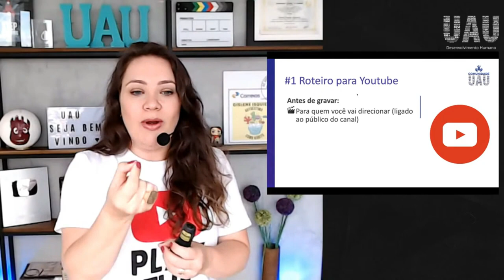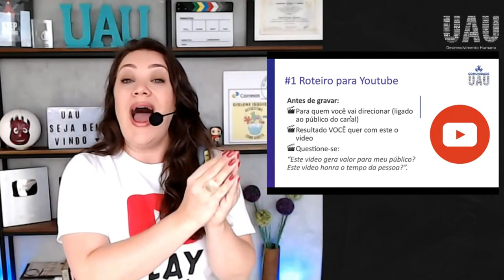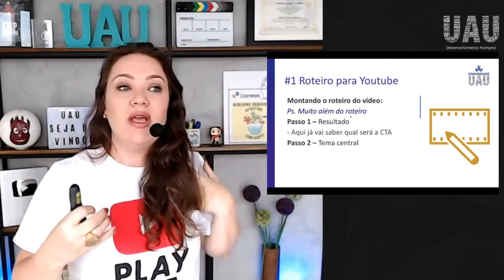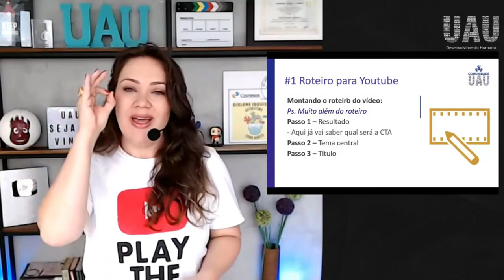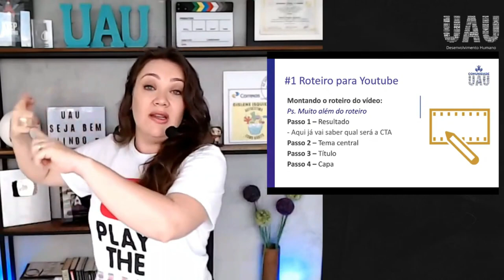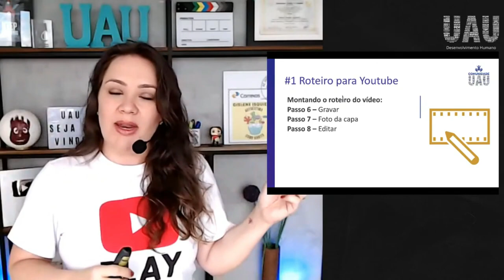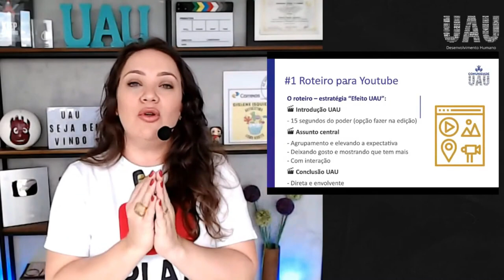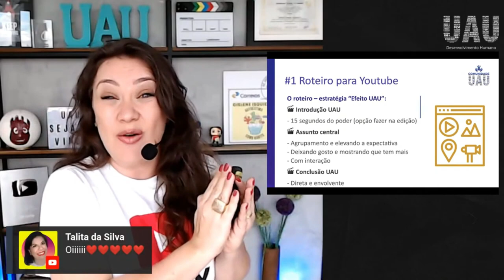Como fazer roteiros para vídeos no youtube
Como fazer roteiro para vídeos no youtube, bora falar tudo sobre roteiro para vídeo Como escrever roteiros pra vídeos, ou melhor, como fazer um roteiro simples para vídeo, qual é o passo a passo para fazer roteiro para vídeo, como criar roteiro para vídeos de conteúdo… enfim, tudo sobre roteiro para video! E é claro, cuidando da oratória digital, da comunicação digital, da sua oratória online para que você arrase na nova oratória, para que você saiba como falar em público online de forma UAU!

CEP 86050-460